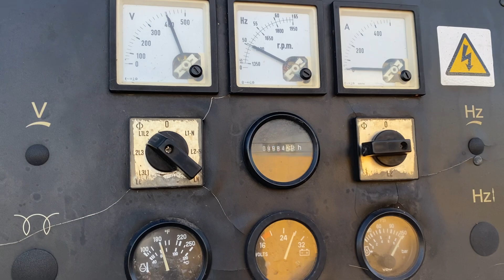275KVA FG WILSON XD250P1 SILENT DIESEL GENERATOR WITH PERKINS ENGINE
275KVA FG WILSON GENERATOR
3PHASE 400/230V 50HZ
MODEL:XD250P1
ENGINE: PERKINS
ALTERNATOR: LEROY SOMER
YEAR:2005
HOURS: 9983
COMPLETE WITH LONG RUN FUEL TANK, 3 WAY FUEL VALVE AND BATTERY ISOLATOR

NICE SET ALL WORKING OK